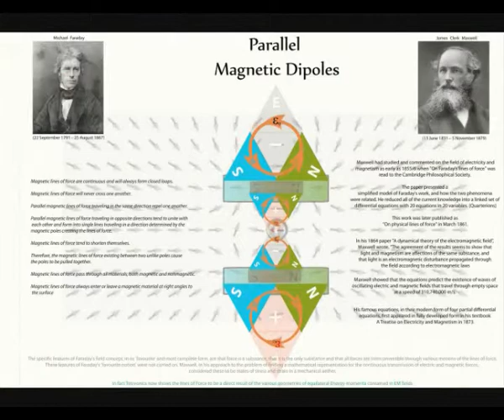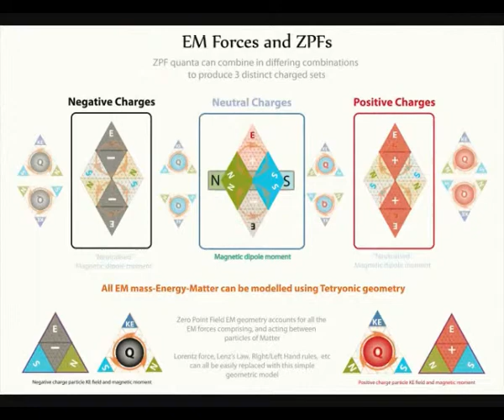QM 04 - EM fields.f4v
QM 04 - EM fields

The equilateral geometry behind all Electro-Magnetic fields as derived in Tetryonics [the Charged geometry of mass-ENERGY-Matter].

Applying Electric Permittivity and Magnetic Permeability to the equilateral geometry of mass-ENERGY a clear understanding of the geometric relationships behind EM fields is developed

Elaborating on the classical and Tetryonic  interpretations of Quantised Angular Moment, a clear geometric understanding  of the origin of Charge is presented along with the EM various relationships for the first time in recorded history.

The first four in the premier release of Tetryonics - The Charged geometry of mass-ENERGY-Matter it serves as an introduction to the geometry of EM fields that form the foundation off Tetryonics - the Science of the new millennia.